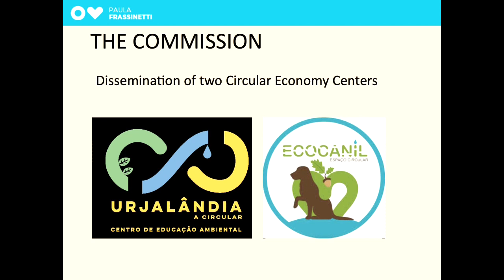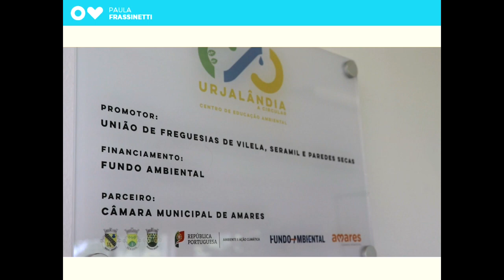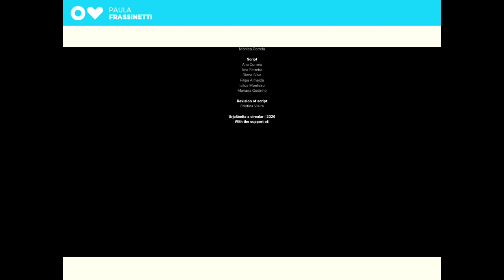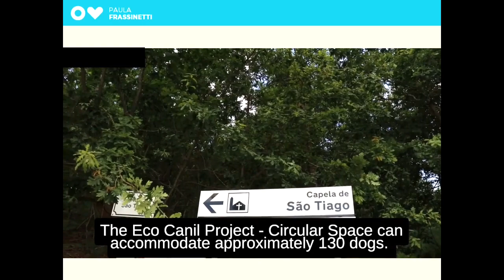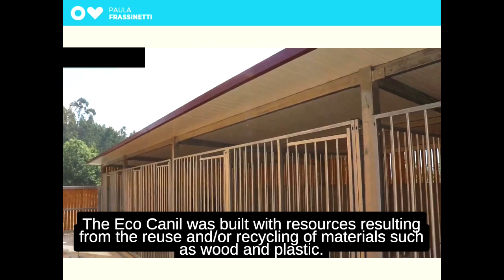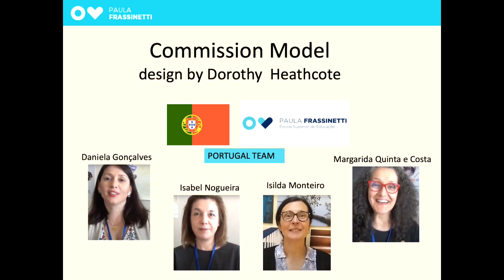The Commission Model of Teaching: The "Amares" Project (ESEPF)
Students at ESEPF, Porto, were commissioned by the Councillor for Environmental Issues in the city of Amares, to promote two Municipal Environmental Centres.

They produced two videos.

In English and Portuguese.

Part of our Erasmus Plus project on the Commission Model of Teaching.

Co-funded by the Erasmus Plus programme of the European Union